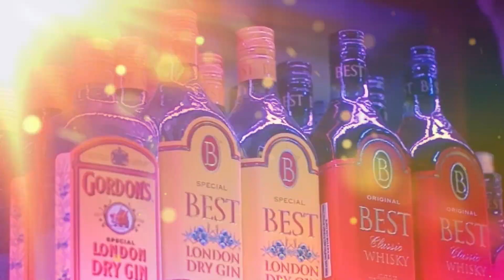First Farai calls Inn Mostaff🔥🔥🔥🔥🔥 a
Amazing combination